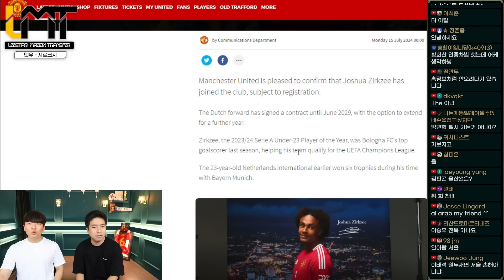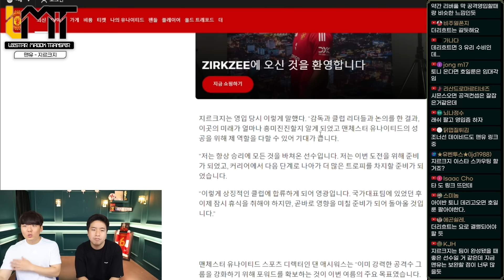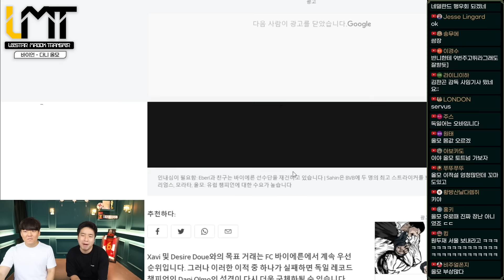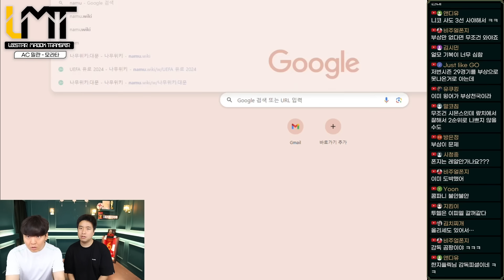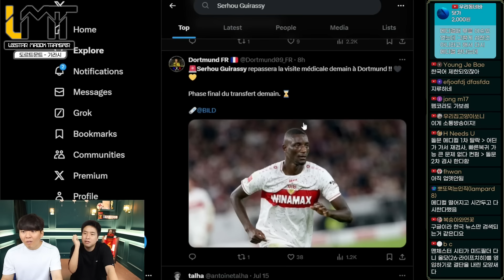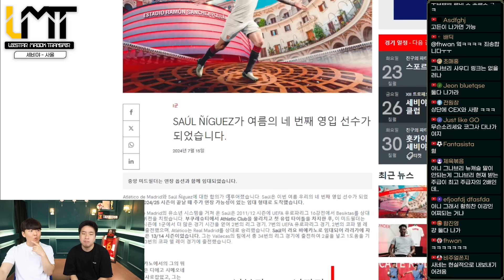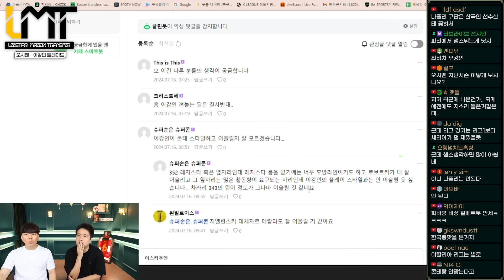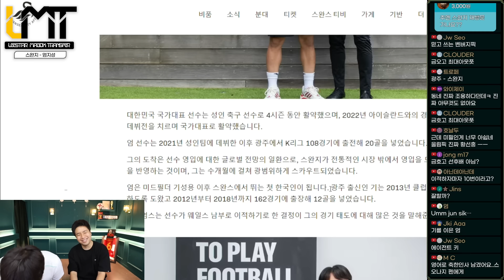정오 라이브 돌아왔습니다! 황희찬 마르세유 이적설 (feat.대덴세), 이강인-오시멘 트레이드?ㅣ이.마.트(이스타 마곡 트랜스퍼) 1회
이.마.트(이스타 마곡 트랜스퍼)는 이적 시장 기간 한정, 주 2회 정오에 여러분과 소통하며 진행되는 라이브입니다! 많은 참여와 관심 부탁드립니다!

00:00 What is LMT?
09:30 맨유 - 지르크지
16:43 맨유 - 보강 포인트
19:30 바이언 - 다니 올모
25:17 AC밀란 - 모라타
30:32 도르트문트 - 기라시
31:30 AC밀란 - 모라타2
32:05 뉴캐슬 - 그나브리
35:17 세비야 - 사울
37:25 PSG - 오시멘
39:17 오시멘 - 이강인 트레이드
43:55 스완지 - 엄지성
49:12 마르세유 - 황희찬